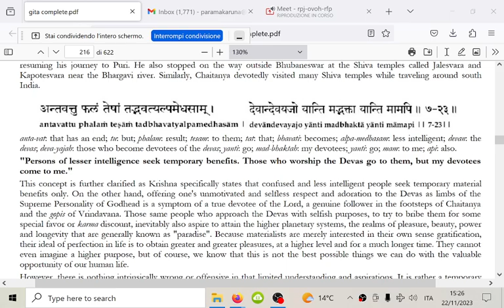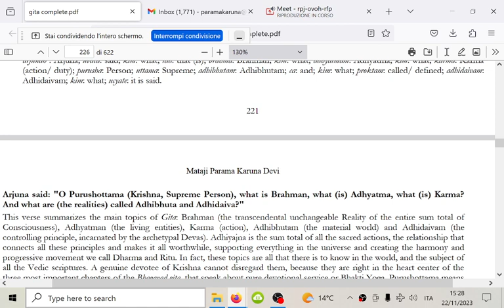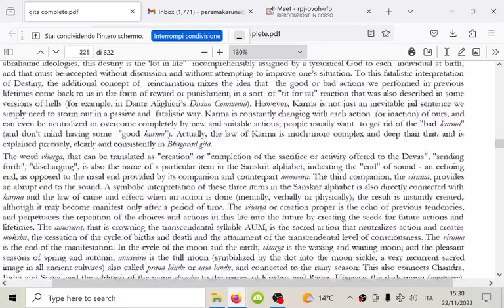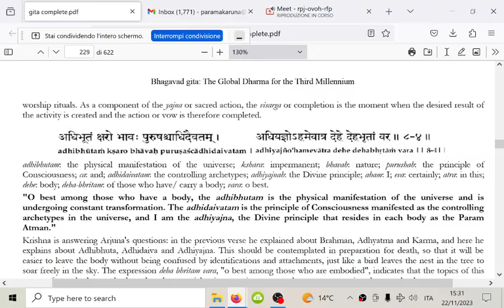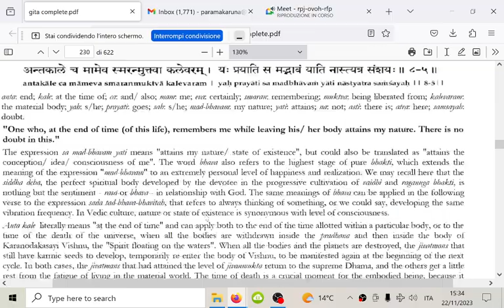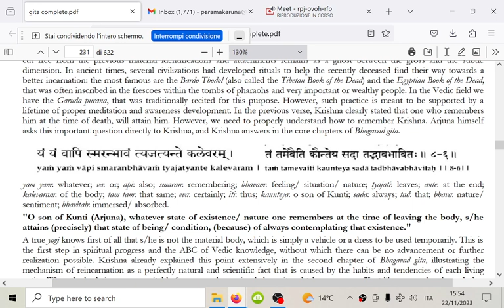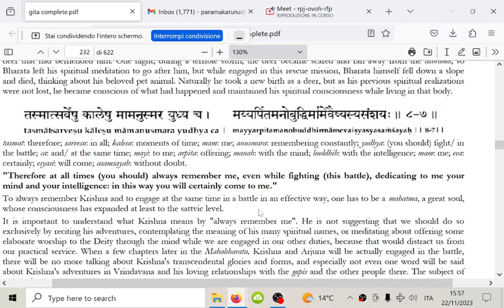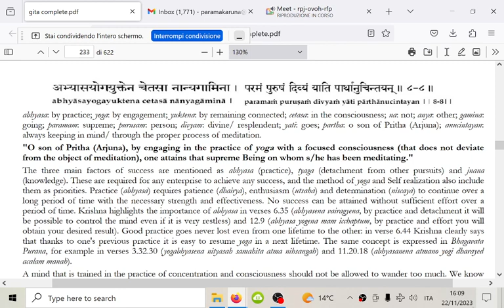2023 11 22 gita chap 8 verses 1 to 8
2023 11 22 Bhagavad gita, chapter 8 verses 1 to 8

The genuine original Vedic knowledge offers the best solutions for all our problems (individual and collective) - free of cost, accessible to all, fully personalized. The only requirement is sincerity and seriousness in approaching the study of the original texts.

You can ask any question directly from Parama Karuna in these ways:
1. addressing the questions on Quora (Italian and English platforms),
3. participating to virtual meetings on Google meet or Jitsi (no charge)
4. participating to the courses and individual study sessions (no charge)

You can also freely download our books in pdf format from the Bookshop page of our